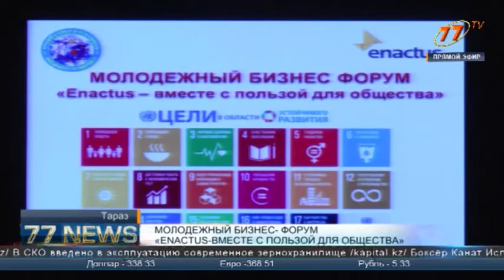ІЛКІМДІ БИЗНЕС – ІСКЕРЛІК БАС ҚОСУ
2015 жылы Enaktus  2030 жылға дейінгі Біріккен Ұлттар Ұйымының орнықты даму жөніндегі 17 жаһандық жетістікке  жету бағдарламасына қосылған. Құрама  ғаламшардың ресурстарын сақтауға бағытталған жобалар  арқылы халықтың әл-аухатын  жақсартуды  көздейді. Суденттердің қатысуымен  іскерлік бас қосу елімізде бірнеше қалаларында да өткен. Бүгінгі кезек Таразға да жетіп отыр.